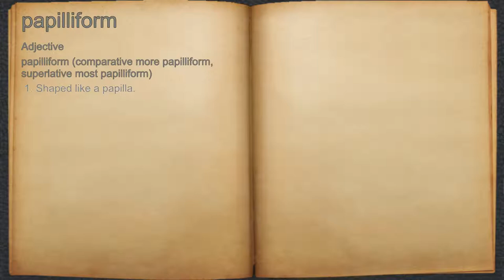What does papilliform mean?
A spoken definition of papilliform.

Intro Sound:
Typewriter - Tamskp